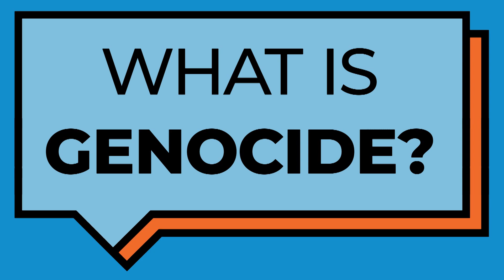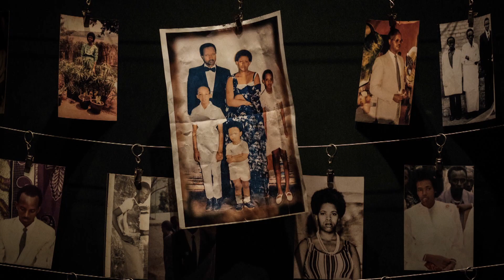What is genocide? | CBC Kids News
Genocide explained. What does the term genocide mean? The term originated as a way to describe the crimes that were committed during the Holocaust, when millions of people were killed based on their religion and ethnicity, including over 6 million Jews. Since then it has also been used to describe atrocities against many people. Watch this video to find out more about the history of genocide, what it means, and to learn about the UN Genocide Convention.